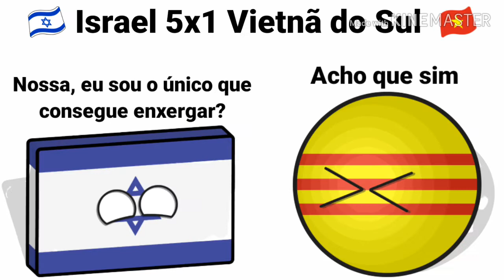COPA DA ÁSIA DE 1960 EM COUNTRYBALLS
Vídeo sobre a Copa da Ásia de 1960

Música do vídeo: Faded - Alan Walker